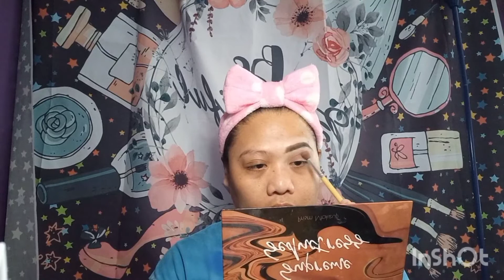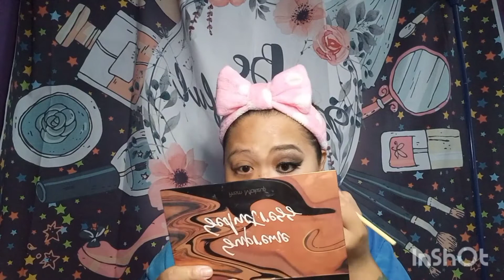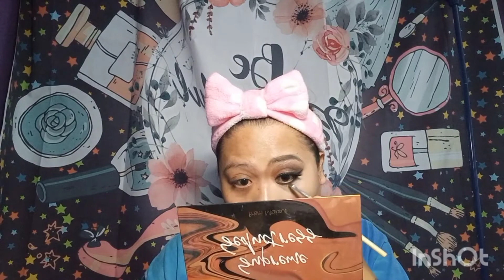The Power Of Makeup! | half face makeup tutorial